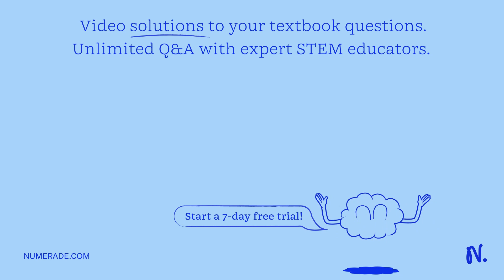Assuming that the octet rule is obeyed, write out the electron configuration for the ion formed by …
Assuming that the octet rule is obeyed, write out the electron configuration for the ion formed by the element oxygen. This ion is a(n) with charge and has the same electron configuration as the noble gas.